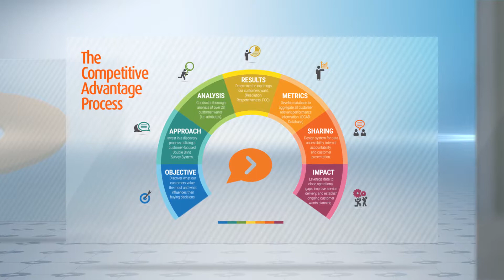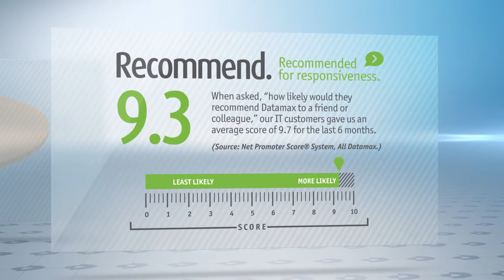Datamax - Competitive Advantage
"A differentiator that is not valued by the customer is not a competitive advantage. If it’s not relevant, it doesn’t matter." — Smart Advantage